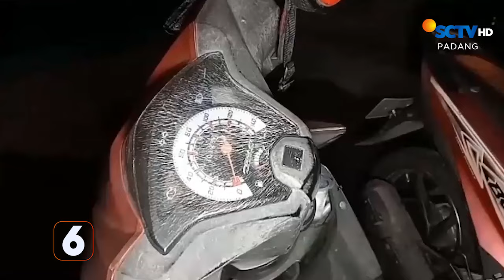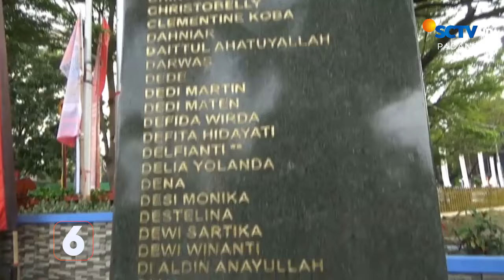Mantan Pejabat Nagari Korupsi, Kini Berdua Diringkus Polisi | Liputan 6 Padang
Liputan 6 Padang, 2 Oktober 2024 Part 2